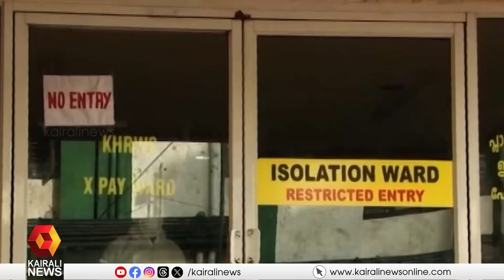നിപ നിയന്ത്രണം ഒക്ടോബർ ഒന്ന് വരെ തുടരും | NIPAH | Kozhikode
നിപ നിയന്ത്രണം ഒക്ടോബർ ഒന്ന് വരെ തുടരും, പുതിയ പോസിറ്റീവ് കേസുകൾ ഇല്ല
Nipah restrictions will continue till October 1